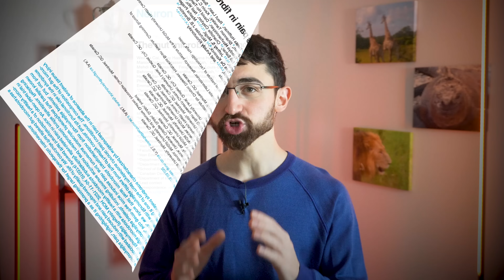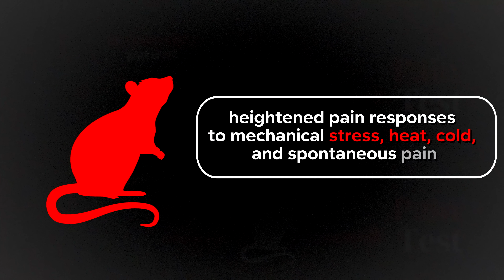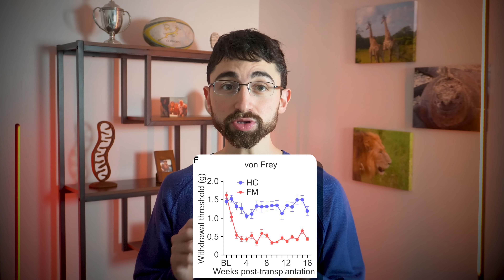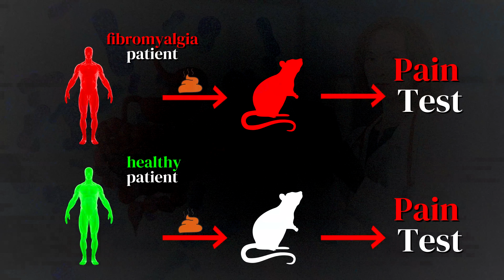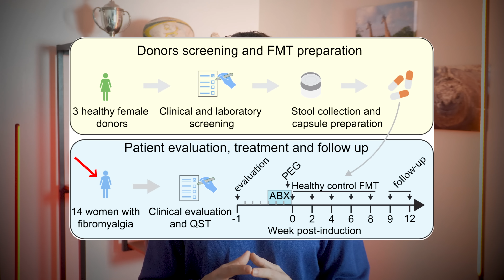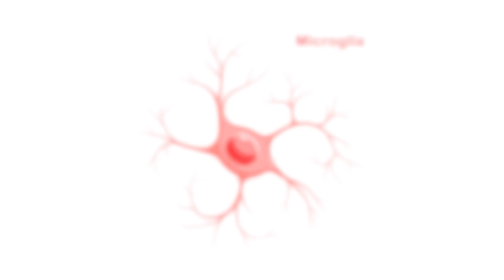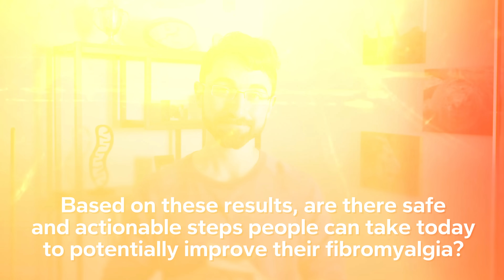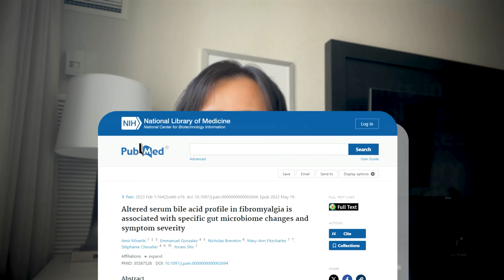The Science of Fecal Transplants for Pain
What if poop could treat chronic pain? I’m not joking. As strange as it sounds, this question is backed by serious science. New research, including an exciting human trial, shows that fecal microbiome transplants could potentially treat chronic pain disorders like fibromyalgia. If you or a loved one have ever suffered from chronic pain, this video is for you.

We’ll dive into the latest findings and explore how gut health and the microbiome might hold the key to pain relief. Stay until the end for an exclusive interview clip with the first author of the study! Don’t miss out on this fascinating glimpse into the future of chronic pain treatment. Let’s explore how fecal transplants could revolutionize pain management.

Primary paper: Cai W et al. The gut microbiota promotes pain in fibromyalgia. Neuron. 2025.

Chapters
0:00 – What if Poop Can Treat Chronic Pain?
0:24 – Nociplastic Pain: The Body That Cried “Pain!”
0:56 – Fibromyalgia Explained: The Mystery of Chronic Pain
1:52 – New Microbiome Study on Fibromyalgia and Chronic Pain
2:40 – How Scientists Measure Chronic Pain
4:22 – The Microbiome’s Role in Pain and Mental Health
5:34 – Microbiome Rescue: A New Hope for Chronic Pain Relief
6:19 – Promising Data: Human Fecal Transplant Trial Shows Pain Reduction
7:50 – Mechanisms Behind Fecal Microbiome Therapy
8:26 – Why This Microbiome Discovery Matters
10:30 – Exclusive Insight: Interview with the First Author of the Study